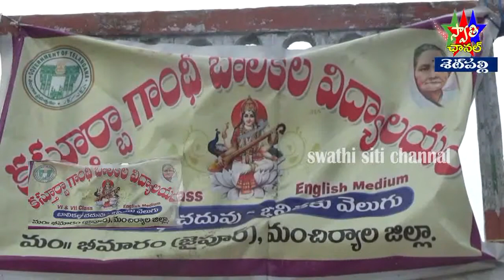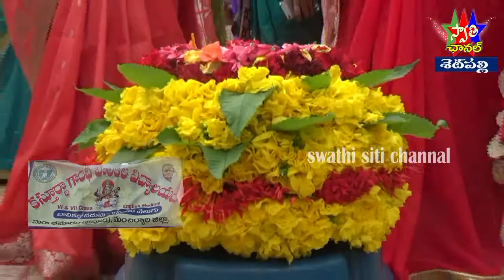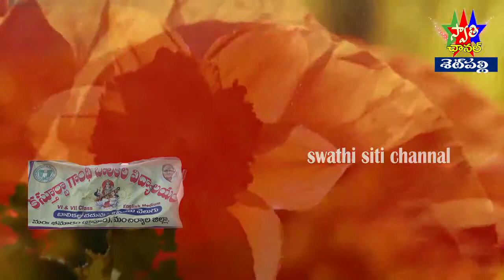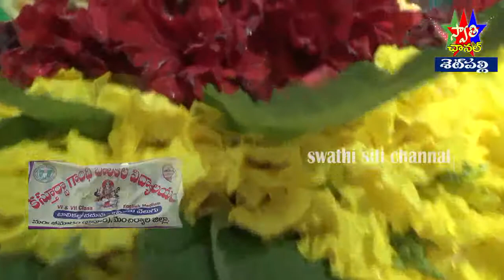బతుకమ్మ బెస్ట్ సూపర్ సాంగ్ జైపూర్ జాగృతి స్వాతి టివి